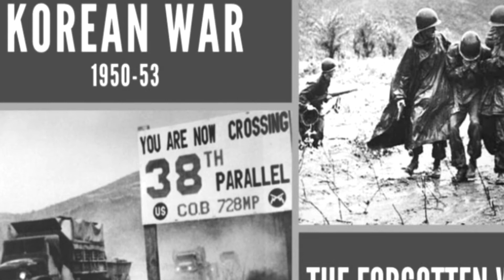មូលហេតុដែលប្រទេសកូរ៉េត្រូវបែកជាពីរ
Hello every one ! welcome to my channel (R23 Kh). this channel will be sharing about knowledge , education , history , news ,all of story around the world and ect. ស្វាគមន៍ក្នុងការមកកាន់ឆានែល R23 KH ។​ ឆានែលនេះនឹងចែករំលែករាល់ពត៌មាន ចំណែះដឹង ការអប់រំ ប្រវត្តិសាស្រ្ត និង​រឿងរ៉ាវជុំវិញពិភពលោកផ្សេងៗជាច្រើនទៀត។